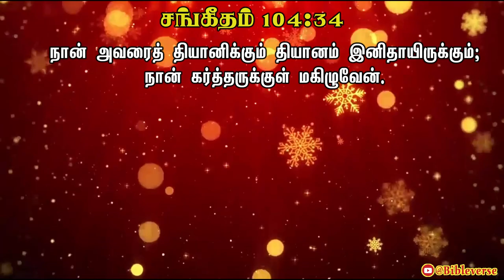Daily Bible Verse | தினசரி பைபிள் வசனம் | Today Bible Verse in Tamil | 21/01/2023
0:06 - நான் அவரைத் தியானிக்கும் தியானம் இனிதாயிருக்கும்; நான் கர்த்தருக்குள் மகிழுவேன்.
[சங்கீதம் 104:34]